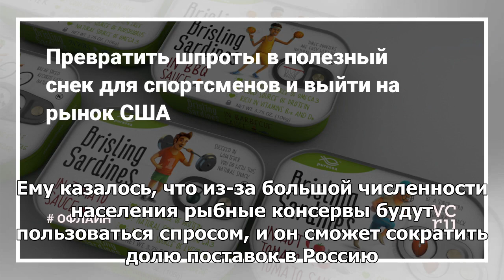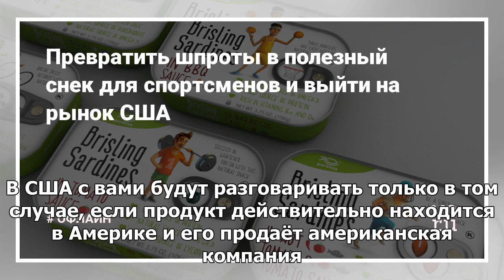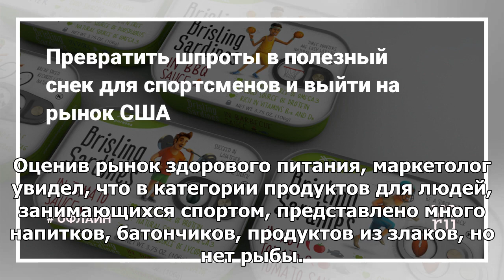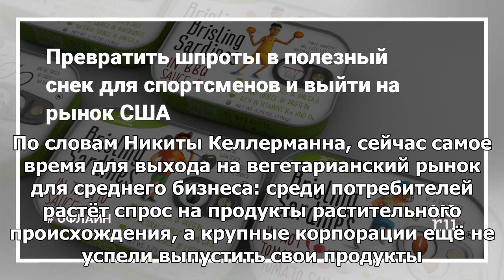Превратить шпроты в полезный снек для спортсменов и выйти на рынок США